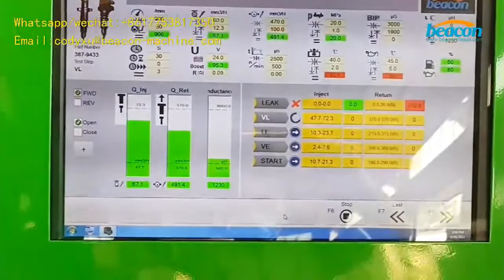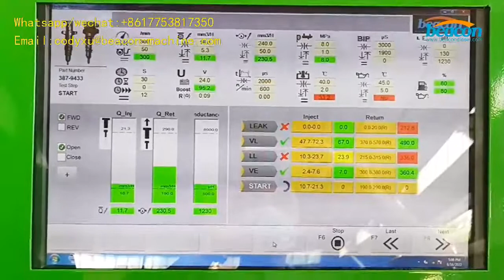Vehicle tools repairing HEUI-E common rail HEUI Injector CR Hydraulic Diesel Injector Test Bench